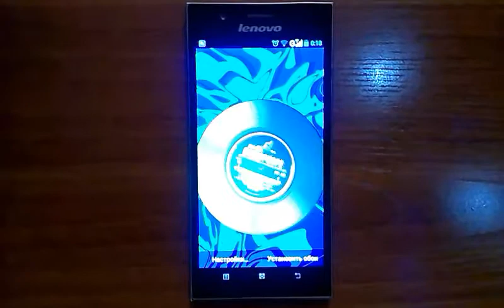Vinyl records: Vinyl Records Wallpaper FREE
Today on Google Play I published Android application Vinyl Records Wallpaper FREE.
This application is a Live Wallpaper on your Android device. You can see in this video old vinyl disc. This disc rotates when you touch the screen of your device. Vinyl Records Wallpaper FREE is a very good application for your Entertainment.